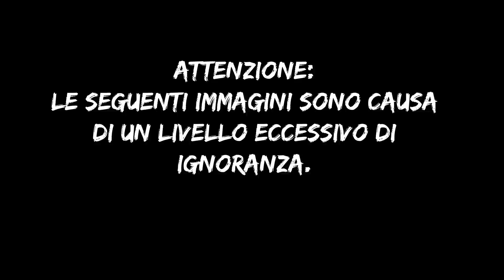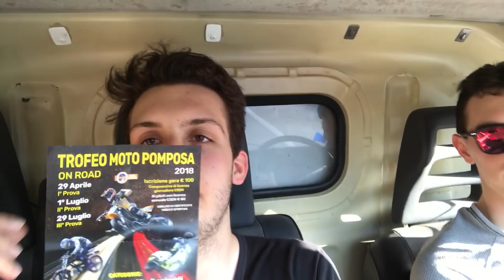Si torna in pista! | Supermoto Track Day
Ciao a tutti ragazzi e ben tornati sul canale!
Finalmente siamo andati in pista a girare per la prima volta quest'anno, e abbiamo trovato una giornata veramente stupenda!
Spero che il video vi piaccia e nel caso vi invito a lasciare like e iscrivervi!